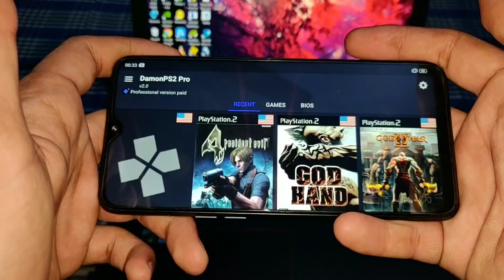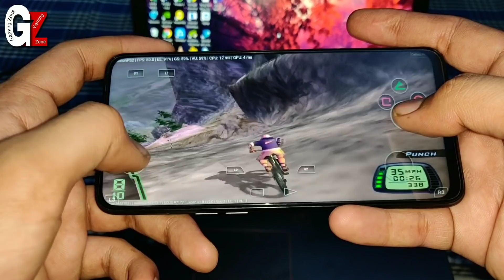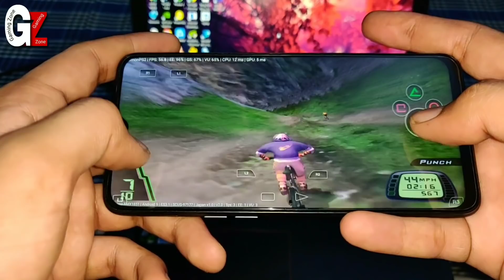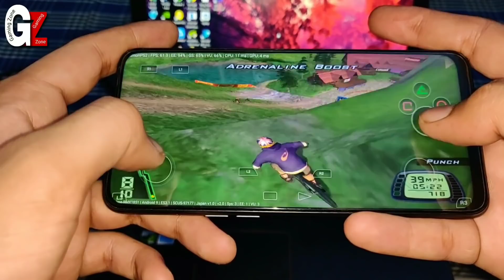Downhill Domination Gameplay in Realme 3 Pro | Ps2 Emulator For Android | Damon PS2 Pro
Using: Realme 3 Pro (4GB Ram, Android 9, SD 710)